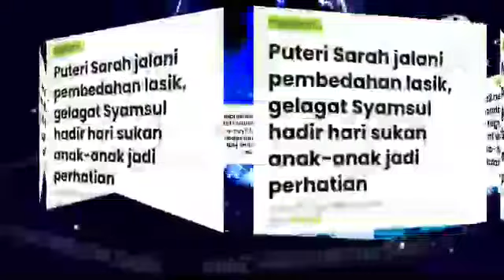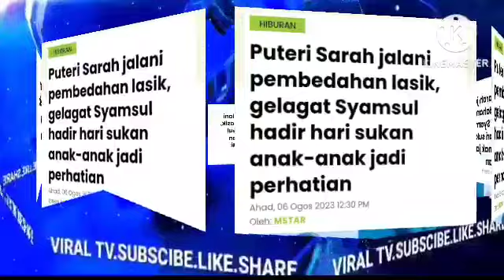BETUL KE APA YANG DATIN PATIMAH SAMPAIKAN,IRA KAZAR SEBENARNYA ANAK....?